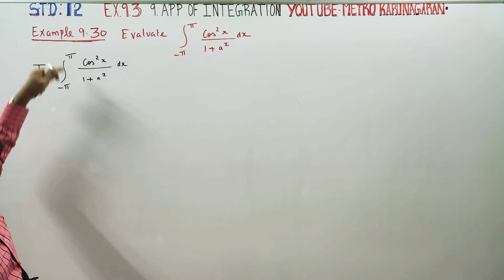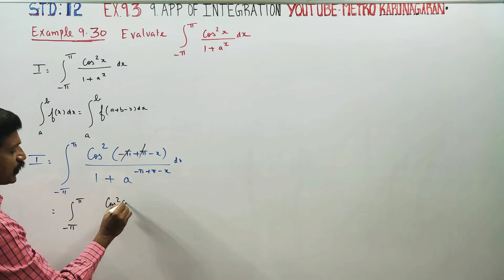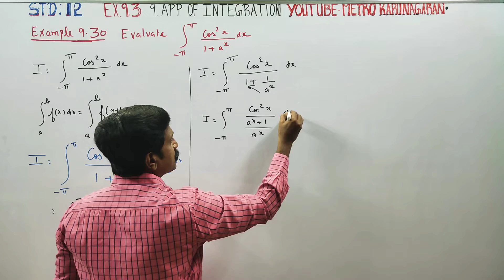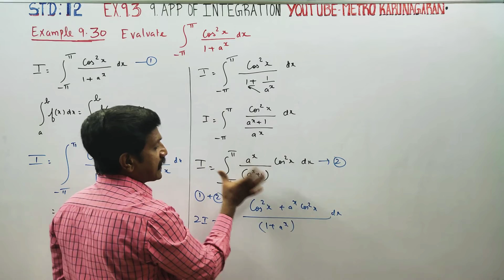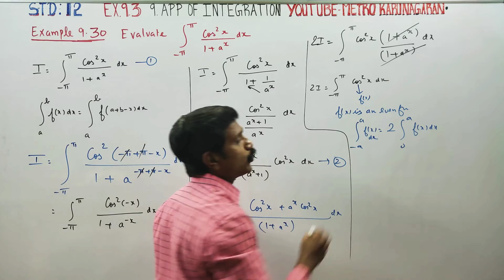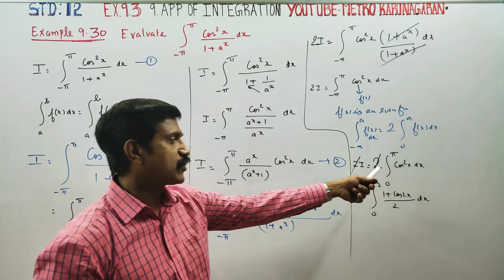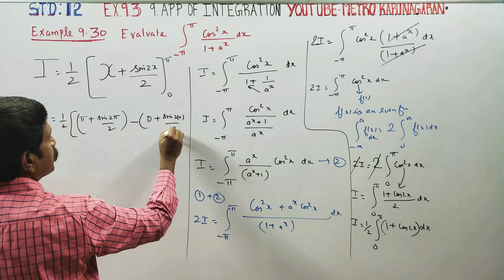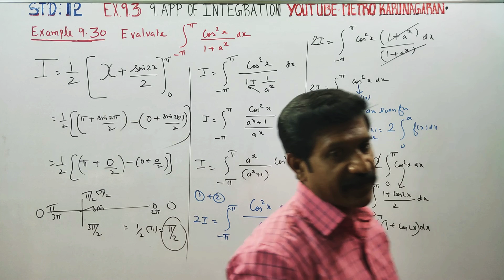12th Std Maths Example 9.30 Evaluate integration over -π to Π (cos²x)/(1+a²) dx